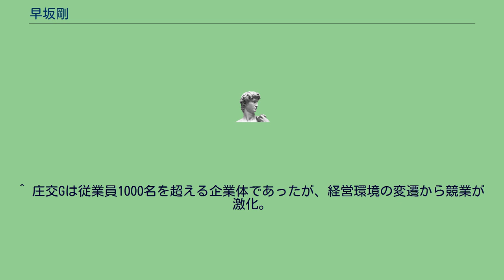早坂剛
早坂 剛（はやさか つよし、1939年（昭和14年） - ）は、日本の実業家。
（株）エル・サン代表取締役会長。
鶴岡市アイスホッケー協会会長。
山形県鶴岡市の商家に生まれる。
小学・中学時代は加藤紘一とクラスメートとして過ごし、加藤の乱直後から11年間にわたり、鶴岡地区における後援会長を歴任した。
山形県立鶴岡南高等学校を経て、慶應義塾大学文学部に入学。
同大時代ににはアイスホッケー部に所属。
ゴールキーパーを担う。
大学卒業後、外資系企業、ホテルニューオータニに勤務。
その後、東京生まれの妻と1児を連れ、徒手空拳ながら港の観光化を夢見て帰郷。
鼠ヶ関で旅館業に携わり、1971年エル・サンを設立。
1978年には、当時田園地帯が広がっていた市郊外の苗津に「ソーシャルプラザ グランド エル・サン」を開業する。
2008年、庄内交通グループ（庄交G）のメインバンクである荘内銀行から、庄内地方の代表的企業である庄交Gの再建なくして庄内経済の活性化は有りえない、余人を以て代えがたいと懇請され、約3ヵ月の説得を経て庄交ホールディングス社長に就任。
同グループの舵取りを務め、経営改革に取り組み、2016年6月末を以て、庄交HD、庄交コーポレーション各社長、庄内交通会長から退いた。
2019年10月、4期12年務めた鶴岡商工会議所会頭を退任し、多年にわたる産業経済の功労に対し、2020年10月、鶴岡市から市政功労表彰が授与される。
^ 庄交Gは従業員1000名を超える企業体であったが、経営環境の変遷から競業が激化。
荘銀から人材の派遣を受け入れ、抜本的な構造改革に着手していた。